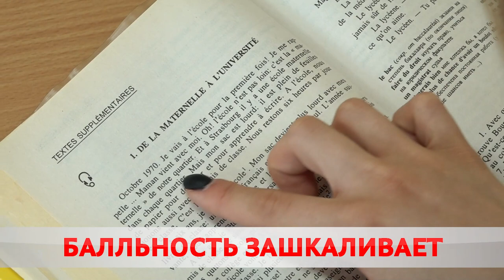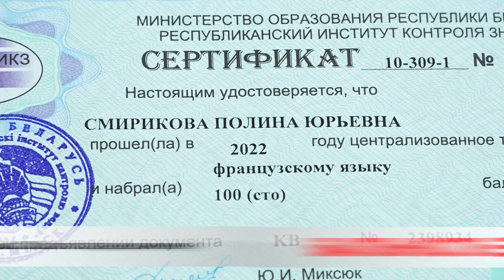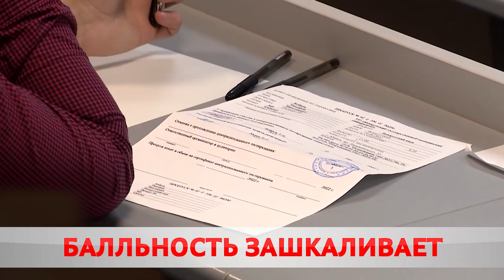Ставка на сто – сыграла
Предварительно в Беларуси максимальное количество баллов на ЦТ набрал 361 абитуриент. В Бобруйске тоже есть свои отличники. Успешными для них стали французский, биология и всемирная история.